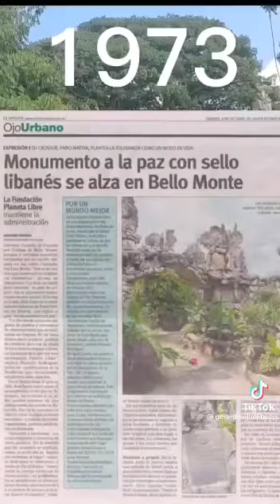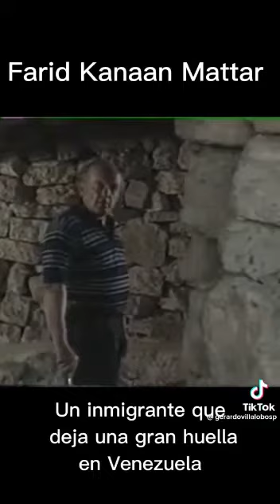17 de agosto de 2022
Video de galbomarcelo